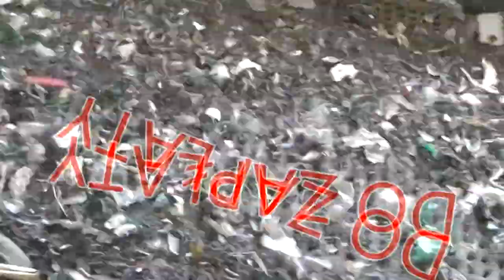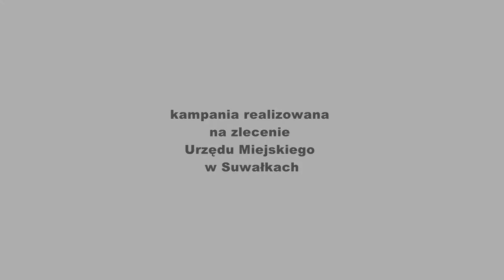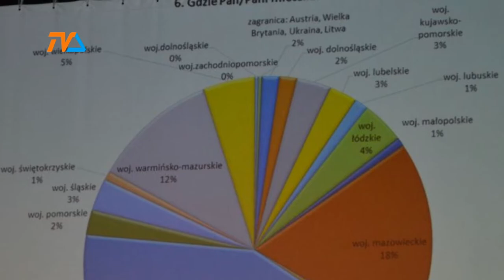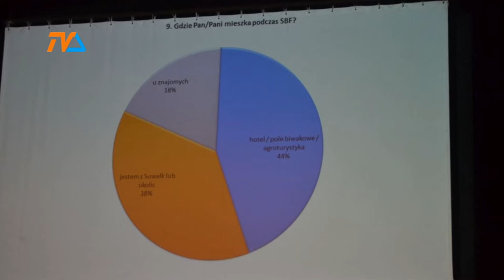Blues w liczbach i życzeniach |TVSUWAŁKI